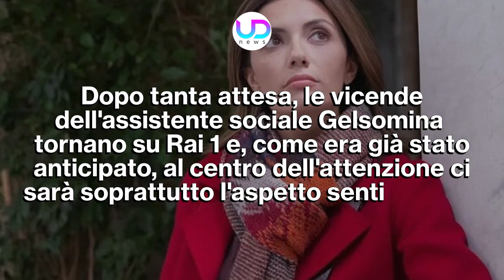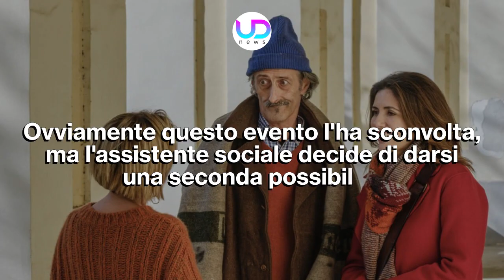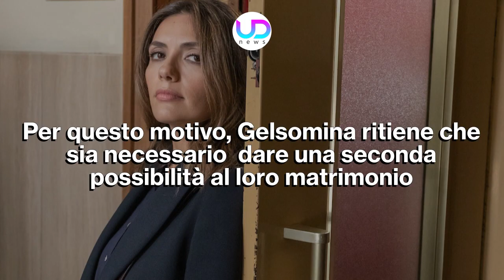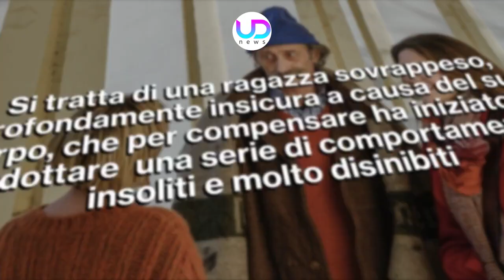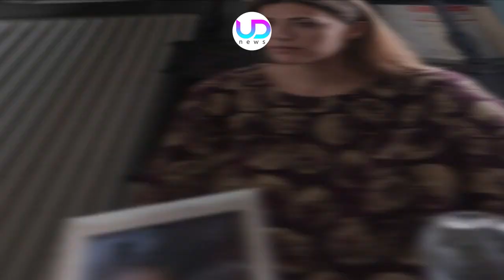Mina Settembre 2, Prima Puntata: Claudio Subisce Un Attentato!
Mina Settembre 2, prima puntata: mentre si trova in vacanza, Mina viene a sapere che il suo ex marito ha subito un attentato, e la cosa la fa riflettere ancora una volta sui suoi veri sentimenti...

Mina Settembre torna con la sua seconda stagione. Dopo tanta attesa, le vicende dell'assistente sociale Gelsomina tornano su Rai 1 e, come era già stato anticipato, al centro dell'attenzione ci sarà soprattutto l'aspetto sentimentale di Mina. Nel corso della prima puntata, la donna sarà sempre confusa ma un evento inaspettato la getterà nel panico. Infatti, Claudio subirà un attentato e la Settembre capirà di provare una sincera preoccupazione per la sua vita. Ecco che cosa sta per succedere.

Ecco che cosa sappiamo in proposito e cosa accadrà nella seconda stagione della Fiction Mina Settembre 2.